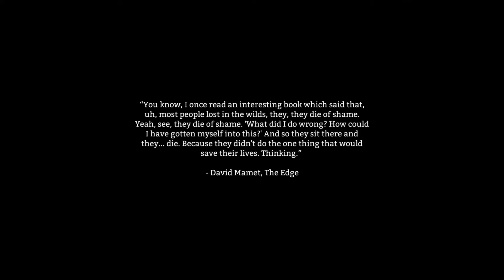Let's play The Long Dark (blind) - Part 1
Part 1 of this survival game that I bought today. We crash land in a very cold and desolated region and are pitted against nature in a true test of our survival skills.
This is my first time playing it so do not expect those skills to be that great :p

What I've learned today is that wolves apparently also like shelter. Atleast one of us will survive another day!